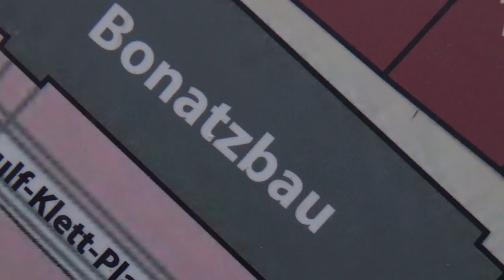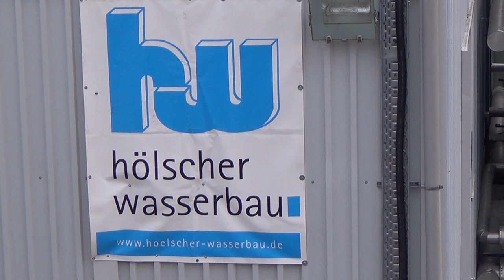Lange Leitung - Ausleitung Düker Canstatter Straße wurde verlegt |12-03-2016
Kurzer Besuch in Baufeld 16 / 17 und dem Düker Canstatter Straße

Im Bereich des Stutgarter Bahnhofs hat der Aushub der ersten Teil-Baugruben für den Tiefbahnhofstrog begonnen. Im Bereich zwischen dem Bahnhofsgebäude und dem neuen Querbahnsteig wird dann in der Baugrube auch die Logistikstraße, die die Baustellen im Bereich des Mittleren Schlossgarten mit der zentralen Baulogistikfläche verbindet, verlaufen.

Die Vortriebsarbeiten für alle Zuführungstunnel haben begonnen.